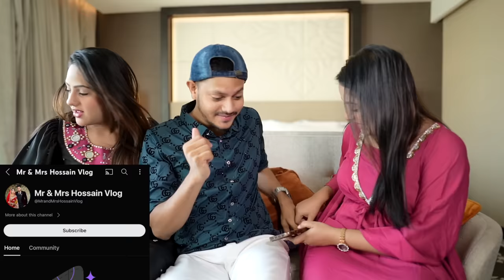রাকিব কি আসলেই বাবা হতে যাচ্ছে ? Who Know Me Better | Sister Vs Wife | Rakib Hossain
রাকিব কি আসলেই বাবা হতে যাচ্ছে ? Who Know Me Better | Sister Vs Wife | Rakib Hossain | Ritu Hossain | Nusrat jahan Ontora